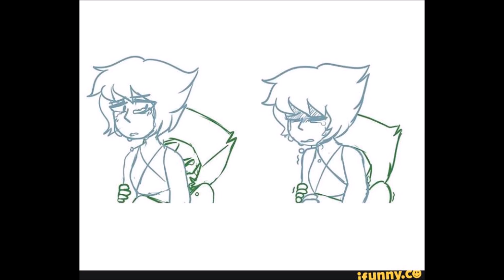Lapidot ~ All We Know